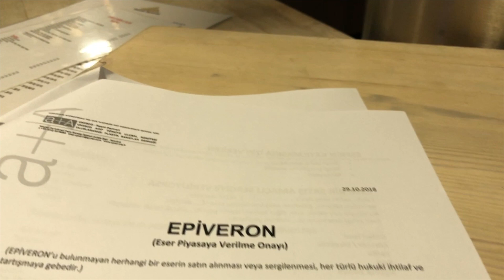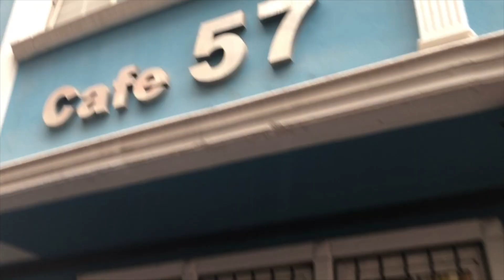Bedri Baykam Söyleşisi, Epiveron Basın Toplantısı ve Piramid Sanat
Bu videoda bulabilecekleriniz:
Bedri Baykam:
Turkiye'de modern sanat kitlesi değerlendirmesi?
Yurtdışındaki kitle ile kıyaslanması
Türkiye'de vizyoner bulduğu koleksiyonerler?
''Harika çocuk'' burs sorusu
Fenerbahçe tutkusu nereden geliyor?
Yaşadığı talihsiz bıçaklanma olayı
Epiveron:
Epiveron nedir? Hangi ihtiyaçlardan ortaya çıktı?
Basın Toplantısı
ve Piramid Sanat Merkezi turu